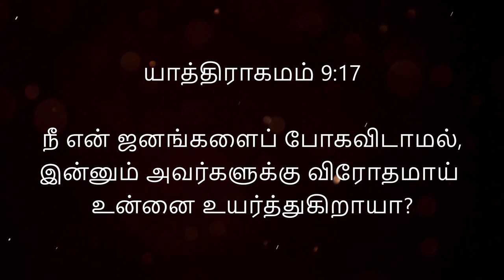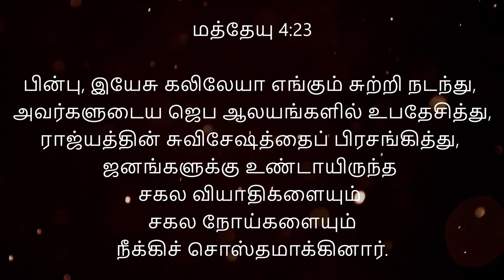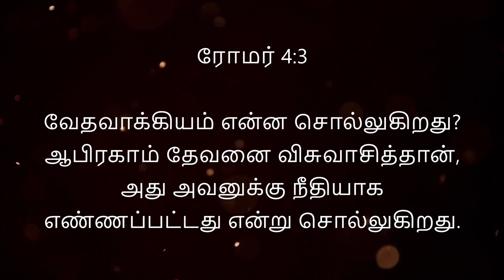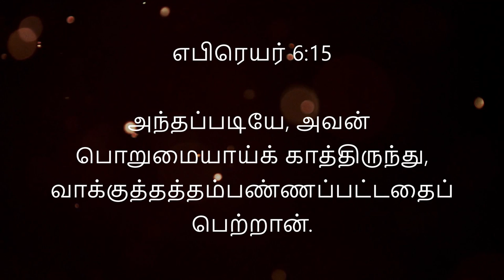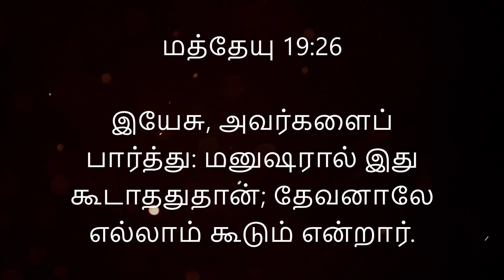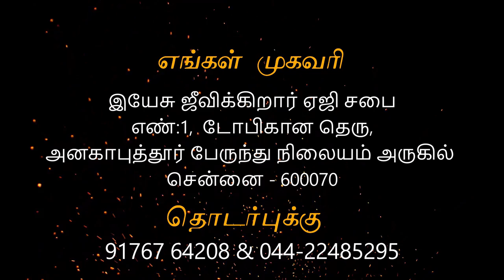14/02/21 - Sunday service Anakaputhur AG Church.